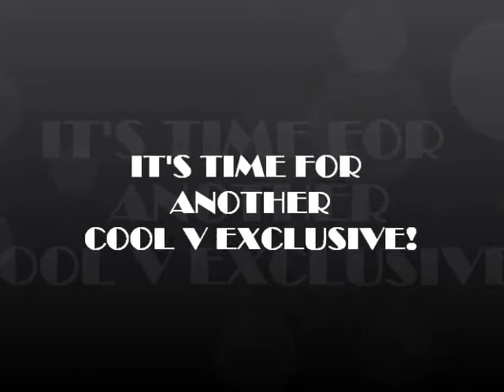COOL V PRESENTS A NEW KANARY DIAMONDS EXCLUSIVE VIDEO - A WORLD PREMIERE!.wmv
COOL V PRESENTS NEW HEAT FROM KANARY DIAMONDS BLACK WALL STREETS 1ST LADY ALSO DON'T FORGET TO COP HER NEW MIXTAPE OUT NOW!

FOLLOW HER @KANARYD
FOLLOW ME @COOLVSRATEDNEXT